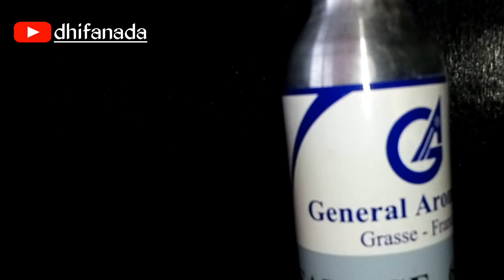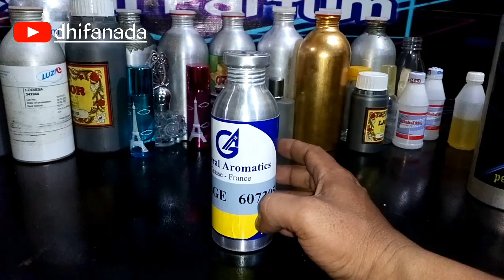Review SAVAGE PARFUM REFILL PRIA TERLARIS 2020 TAHAN LAMA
Parfum ini memiliki aroma yg elegan dan khas
Disukai semua kalangan
Dan merupakan salah satu parfum terlaris 2020

Utk info pembelian bisa
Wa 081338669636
Atau
Shopee nama toko dhifanada collection